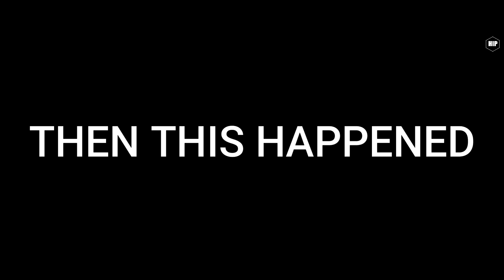ARMA 3 S.O.G Prairie Fire l Operation Spindown l Vietnam war l Part 1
For all of you interested in the Vietnam war, Arma 3 got the latest Creators DLC that includes everything you want in a MILSIM experience placed in the most brutal war on the planet.